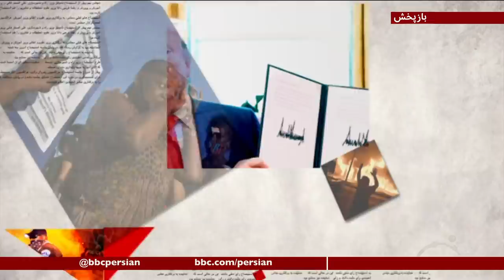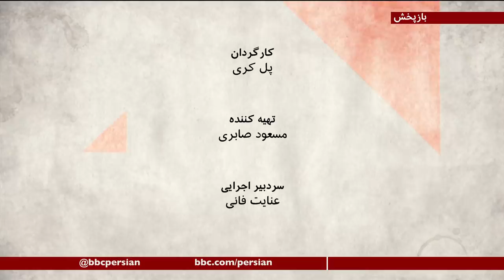صفحه دو ویژه انتخابات ریاست جمهوری آمریکا-۱۴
آیا ممکن است دو ماه دیگر فرد دیگری به جز جو بایدن سوگند ریاست جمهوری  بخورد؟ رئیس جمهوری بعدی آمریکا مشخص شده اما دونالد ترامپ، رئیس جمهوری کنونی این کشور هنوز نتیجه انتخابات را نپذیرفته و به همین دلیل هنوز گام‌های ابتدایی برای انتقال قدرت به جو بایدن، رئیس جمهوری منتخب انجام نشده است . این موضوعات را بهمن کلباسی، هادی نیلی و سینا علینژاد مطرح کردیم.